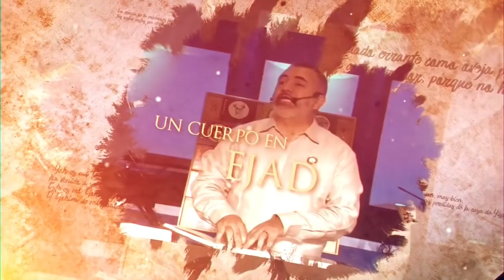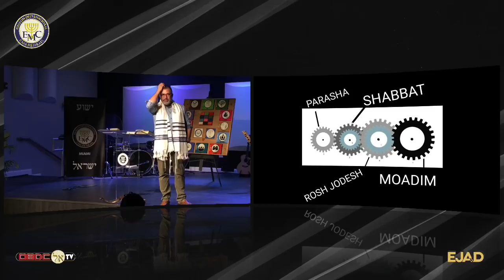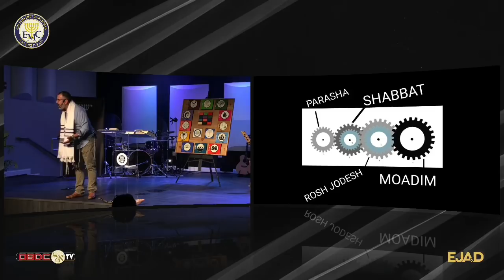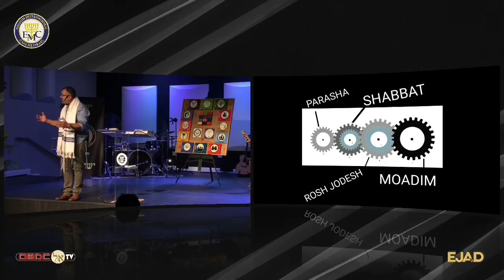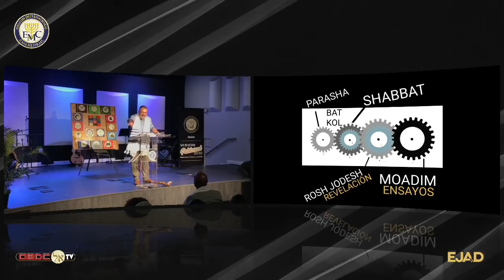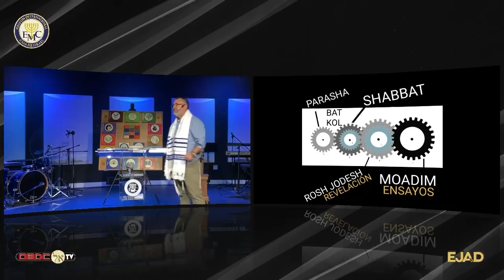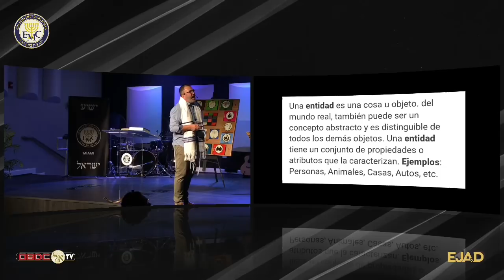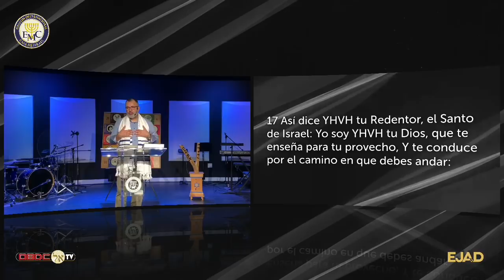El Elohim de los Hebreos PT. 2 | EMC Shalom Internacional